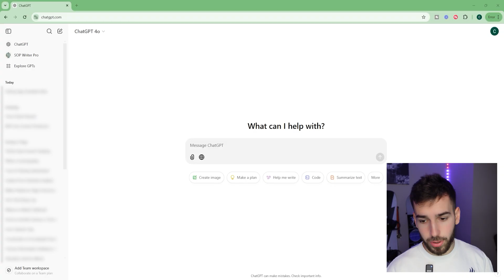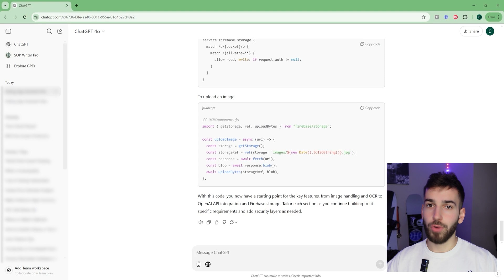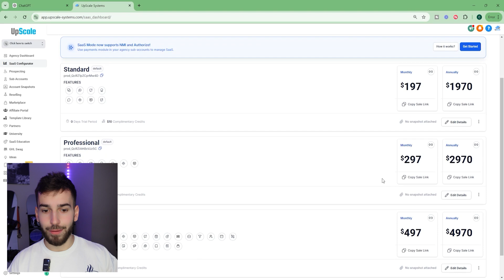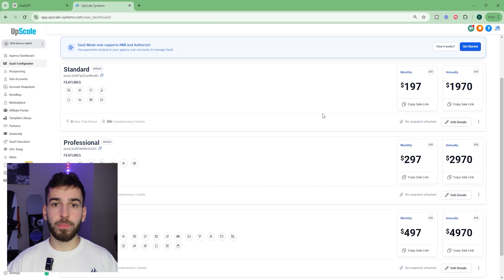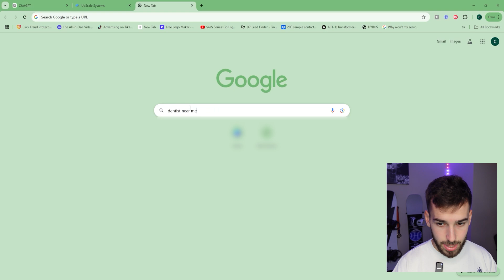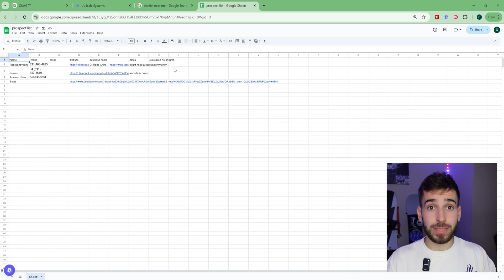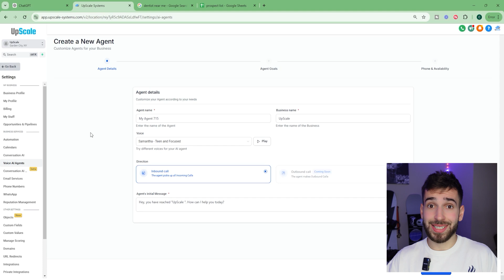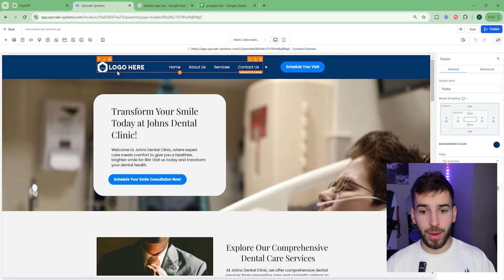This Kid Made $5M With AI in 1 Year (Here's How You Can Too)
🎯 Note: Once you sign up for the free trial, open a ticket in my Discord so I can give you the bonus course on how to get clients + All Other Bonus Resources!

Blake Anderson used ChatGPT to launch his own SaaS and generate $5M in just one year! In this video, I’ll break down his strategy and show you how YOU can do the same—but with a twist. Instead of using ChatGPT, we’ll leverage GoHighLevel to create your own AI SaaS, build recurring revenue, and scale like a pro. If you’ve been searching for a simple, actionable way to start your own business, this is the video for you! 🚀